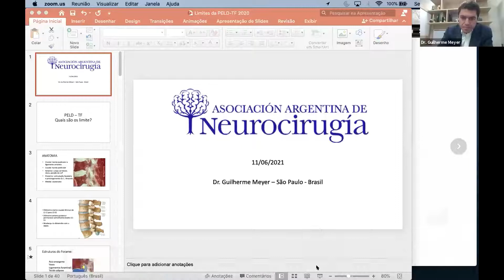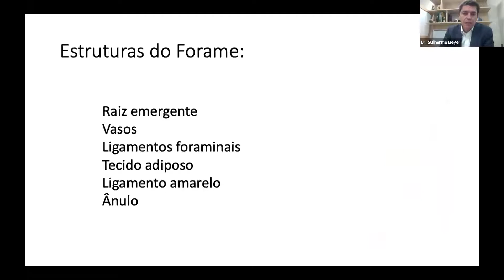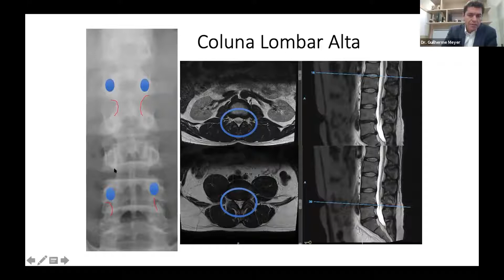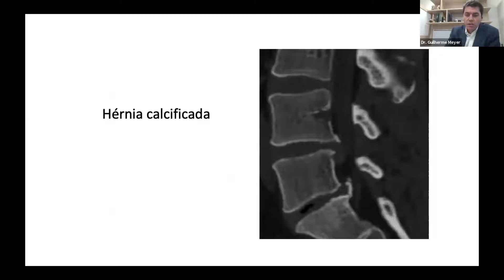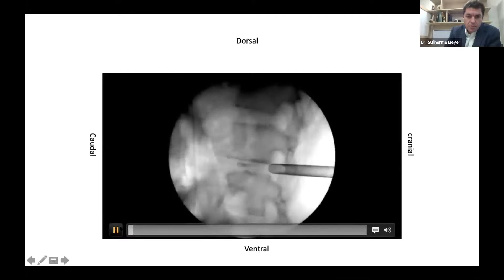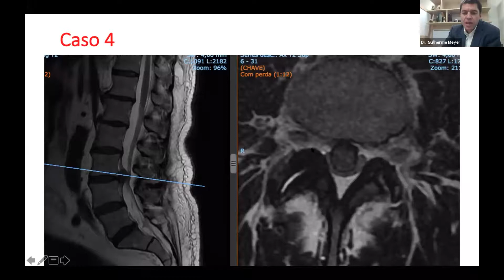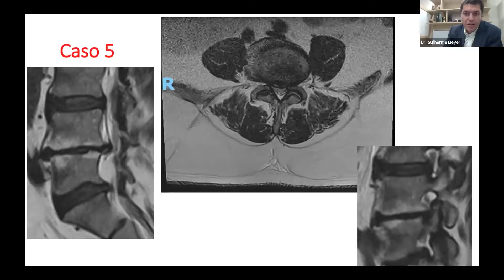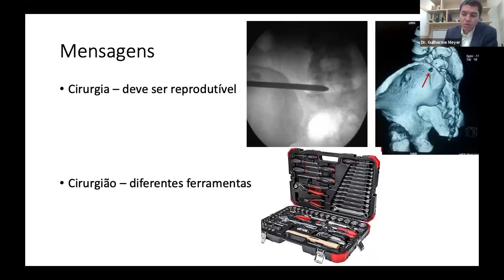EndoRaquis 2021 | Dr. Guilherme Meyer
Dr. Guilherme Meyer | Ortopedista. Especialista en Columna.
Hospital Albert Einstein.

“Limitations of the Transforaminal Endoscopic approach to the lumbar spine”